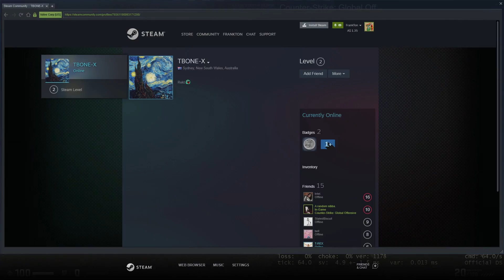Highly Offensive CSGO Moments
Sorry for the lack of uploads fellas, put an a lot of effort into this video to make up for it. You can expect a lot more frequent uploads in the future!